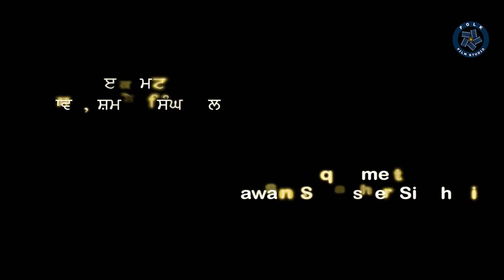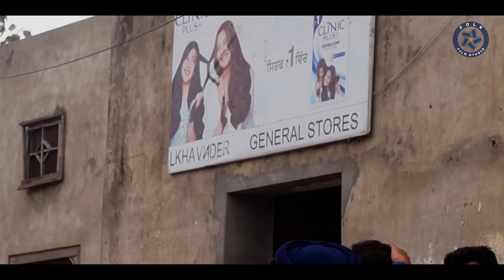Latest Punjabi Movies | DEEVE WAANG BALDI AKH - FULL MOVIE | New Punjabi Full Movies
ਦੀਵੇ ਵਾਂਗ ਬਲਦੀ ਅੱਖ

ENJOY THE LATEST MUSIC VIDEO, MOVIES

Movie Detail:
Movie Name  ➤ DEEVE WAANG BALDI AKH
Presentation ➤ Saby Saanjh & Mankaran Randhawa
Staring ➤ Neha Sharma, Darshan Gharu, Harjit Sohi, Tarsem Rahi, A P Maurya, Tari Salar, Sukhi, Kulwant Bunga, Gurpreet Cheema and others
Story ➤ Gurbachan Singh Bhullar
Screenplay, Dialogue and Directed By ➤ Bhagwant Singh Kang
Producer ➤ Gurpreet Mathon
Co-producer ➤ Shamsher Koura & Balwinder Thind
Cinematographer ➤ Ajaib Singh Gill
Production Designer ➤ Gurjit Singh
Production Manager ➤ Manjinder Singh
Broadcasting Technician ➤ Mandip Singh
Choreographer ➤ Kuldeep Malhar
Online Editor ➤ Jasvir Mall
Editor ➤ Inderjeet Sidhu
Costume Designer ➤ Karan Ghuman
Executive Producer ➤ Nirmal Dhindsa
On Line Editor ➤  Inderjeet Sidhu
Make Up ➤ Neena Rani
Background Score ➤ Jagz Singh
Online Promotion ➤ Agency Triple Six

LABEL ➤ LONDON EYE FILM STUDIOS

 Copyright ➤ LONDON EYE FILM STUDIOS LIMITED
THANKS TO ALL NEAR & DEAR FRIENDS & SUPPORTS.